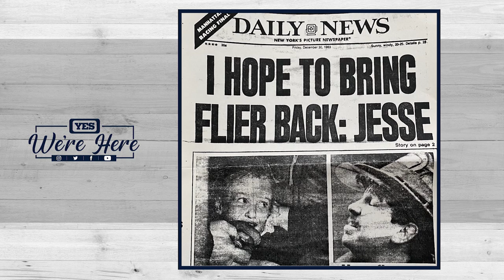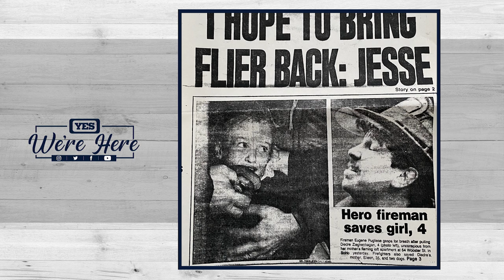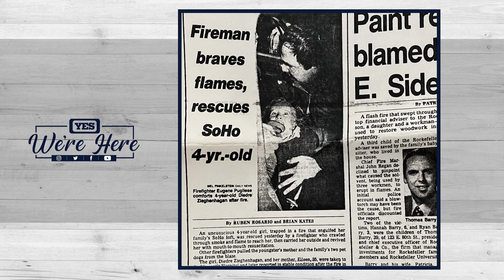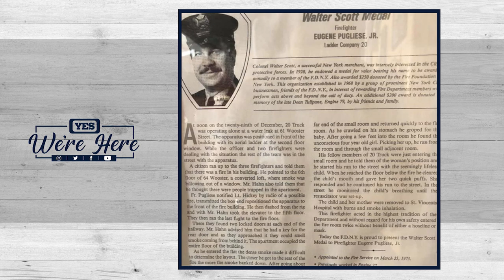Coronavirus reunites nurse with the firefighter who pulled her from burning building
How COVID-19 reunited a nurse with the NYC firefighter who pulled her from a burning building 37 years ago.